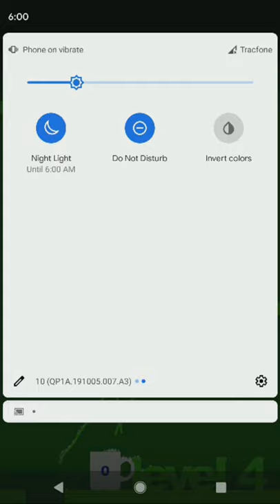Let's Play Sugar Sugar | Flash Classic Now On Mobile!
I upload a quicky 15-30 video of a different game almost every day!